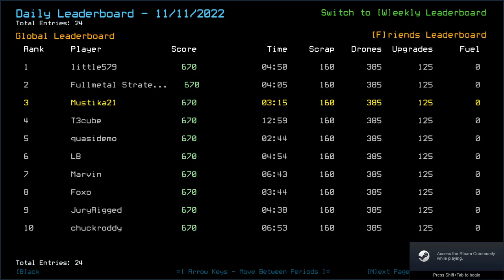Duskers Daily 12 Nov 2022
Posting this as an example to be the fastest in this one, at least so far. There are still few points on how to be faster than this time, go figure.